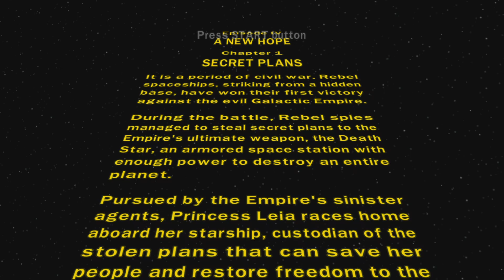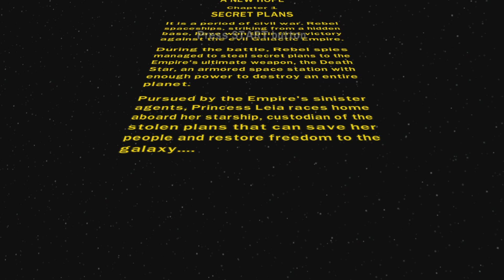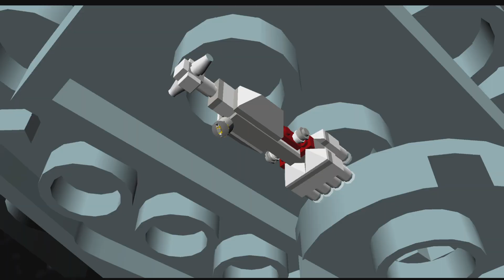LEGO Star Wars II: The Original Trilogy Episode 4 ch. 1 Secret Plans